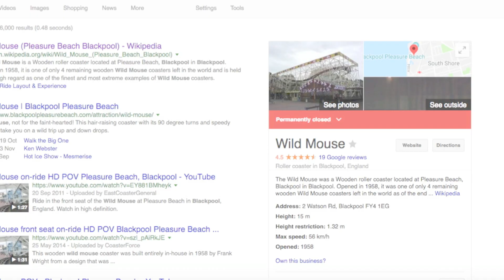Blackpool Pleasure Beach Announce Closure Of MAJOR COASTER! (Wild Mouse Closing)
Today was one of the saddest days of the new year, just 6 days into it! We found out that the Wild Mouse coaster, which had stood at Blackpool Pleasure Beach for over 60 years is being scrapped. Here are all the details and speculation surrounding the decision to terminate this ride.